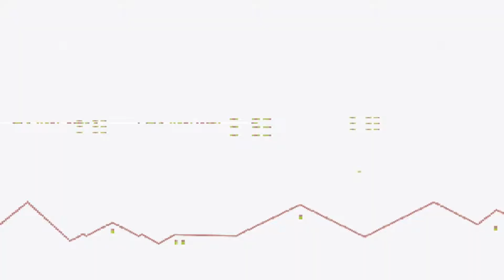Kill the ORCS!!! | Indie Lets Play | Orcs Must Die: Unchained Pt. 1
Today on Indie Gaming, The2b helps me fend off wave after wave of Orcs! Now, it should be easy for two experienced gamers to fight off little orcs, right?! ... Not exactly! You'll need to watch to see exactly how well we handle the pressure and the stench that comes with waves and waves of orcs!

In Orcs Must DIE! Unchained, the objective is simple, stop the orcs and kill them before they reach the checkpoint. At your disposal, you have a set amount of money you can use to buy defenses and traps to kill the invading orcs, as well as Guardians you can set up to protect specific zones, but the best tool you have at your disposal is your own might. Play alone or, like I do with The2b, with companions who help you to defend against a seemingly endless army of ORCS!

If you enjoyed the game and would like to play for yourself, check out the link: